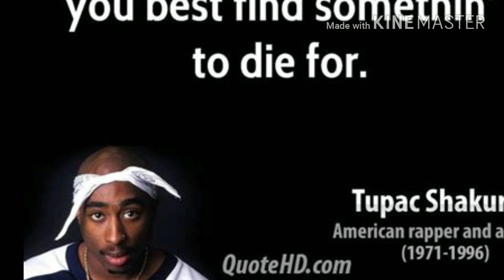2pac - Ambitions as a ridah Remix ft. Lil Wayne, Ace Hood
So we got Shakur, the Carter lll and Ace Hood. What can be better. Hot or not.